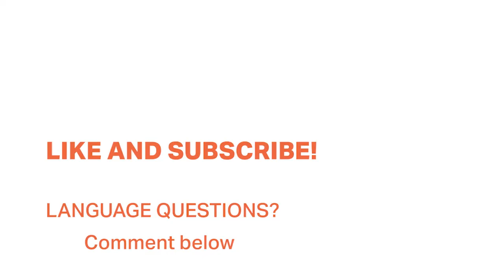Mexican 🇲🇽 speaking American English - Language Interviews - Learn English with Camille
Join Rogelio and I as we chat about how he learned English and his language learning journey.

Rogelio now teaches english in Guadalajara, Mexico.

SUBS: English, Portuguese, Spanish, Italian

🔼🔼LIMITED SPACE! 🔼🔼 Be sure and sign up soon while Camille has open spots.

APRENDE INGLÉS COM CAMILLE

LEARN ENGLISH WITH CAMILLE

APRENDE INGLÉS CON CAMILLE

Check out the Calvin's GEAR he uses to produce these videos

CREDITS (to our beautiful friends and language partners we couldn't do this without you!)
Spanish Translation: Marika Capraro
Italian Translation: Marika Capraro
Portuguese Translation: Ygor Arataque
Editor: Rodrigo Oliveira